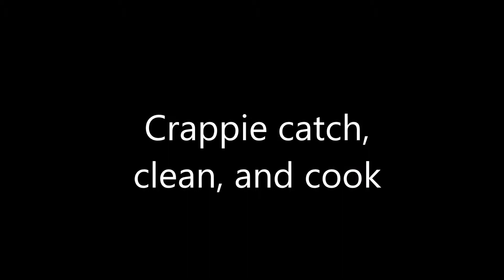crappie catch, clean, and cook